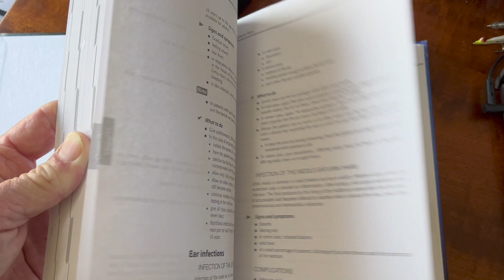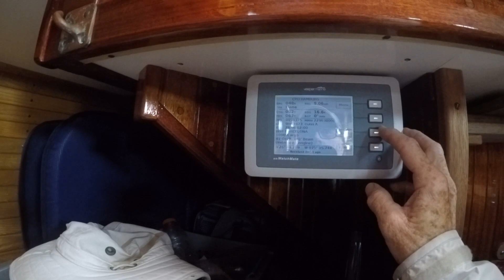S3EP7//Day 7. The Worries of a Singlehander. 1,550 miles VI to NC.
The 7th episode of Season 3, covers day 7 of the 1,550 mile voyage from the Virgin Islands to NC in June 2019.

Previous episodes recap:
Season 1, Episode 1, contains a short synopsis of a six year total rebuild of the Far Reach from a gutted bare hull.  I also double hand the Far Reach offshore with my sister from NC to the BVI.
In Season 2, I single-hand the Far Reach from Sint Maarten back to NC.
In Season 3, I share my Single-handed voyage from NC to the BVI as well as from the VI back to NC.

To read about this voyage, and many others, including additional modifications and updates to the Far Reach since her launch in 2015

If you have questions or stories to share about your own voyages feel free to post them in the comment section.  Happy sailing.